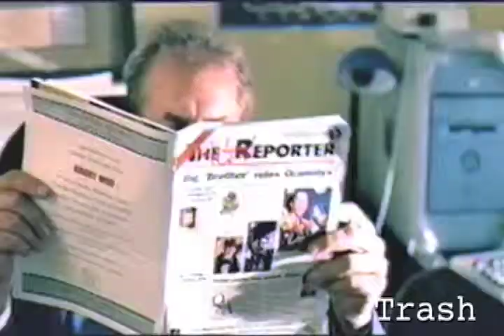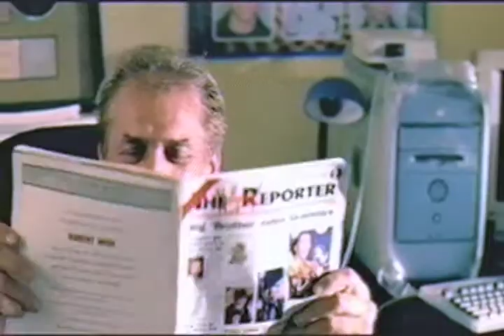Timothy Oman Complete Comedy Reel